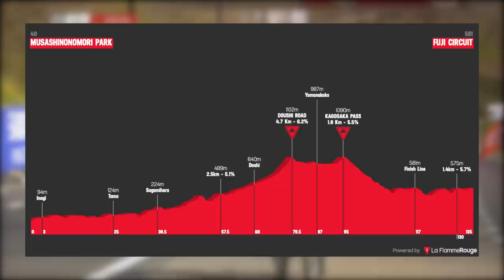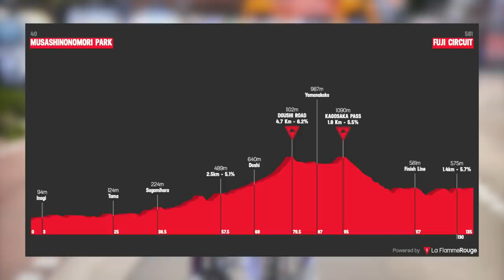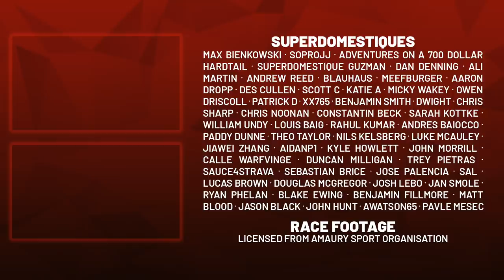The Most OVERPOWERED Group of Individuals* at Tokyo | Olympic Road Race 2021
Lanterne Rouge is up late and worried he won't be able to wake up early enough for the men's road race, so I got to thinking about the Netherlands women's team for the road race on Sunday, perhaps the most overpowered nation in any sport at this year's olympics, with the current world champion, european champion, 2019 world champion, top 3 climbers in the world, Gent Wevelgem, Liege, Amstel, La Course, Fleche winners all bundled into one mega squad named Anna van der Breggen, Annemiek van Vleuten, Demi Vollering and Marianne Vos

Credits:
Race Footage | licensed from Amaury Sport Organisation and Infront Sports

If you want to do a bit more, and gain access to perks such as the LR Discord, consider signing up to channel memberships